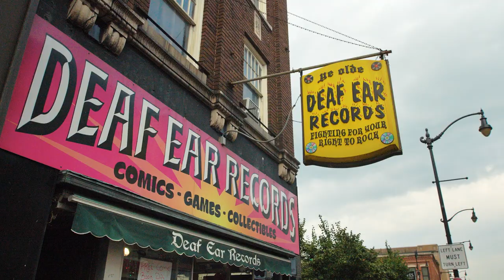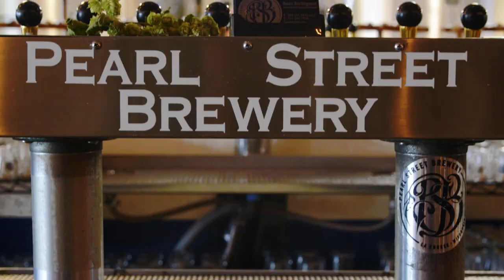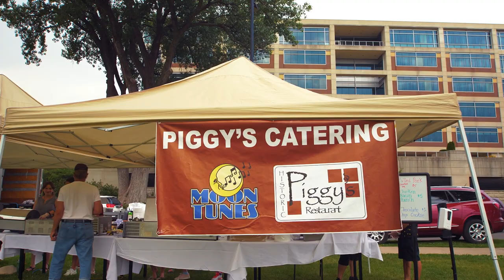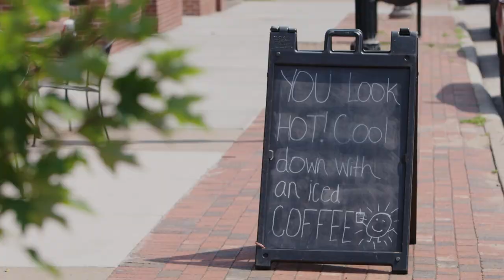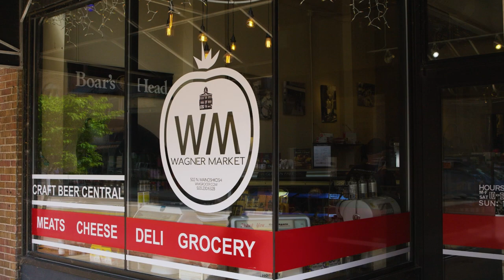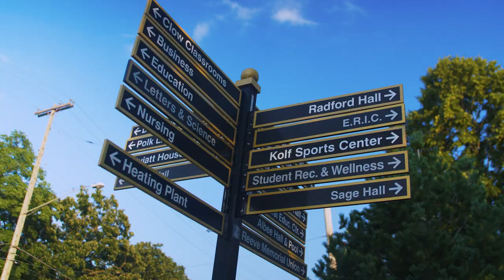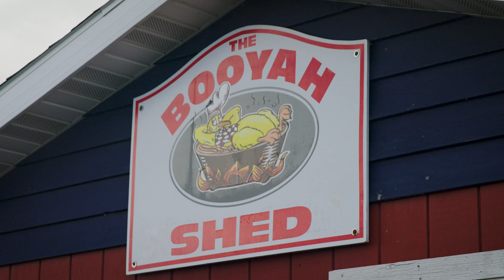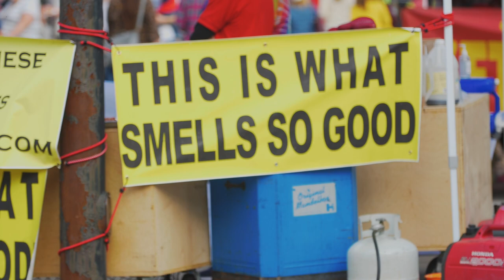Wisconsin Downtowns | S34 Ep. 7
Serene parks, riverside walks, live music, al fresco dining, and shopping galore - There is nothing better than a day trip downtown! Discover Wisconsin is heading to downtown La Crosse, Eau Claire, Oshkosh, and Green Bay to find out what each of these amazing cities has to offer. If you haven’t been downtown in a while, it’s time to go again!